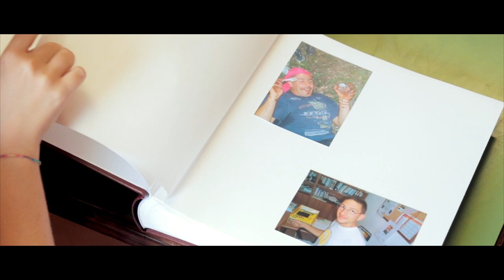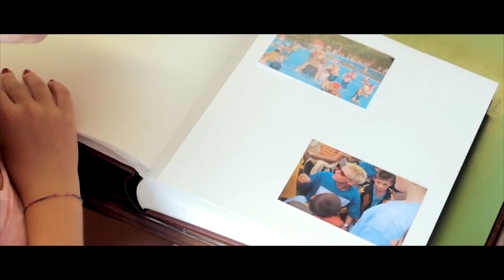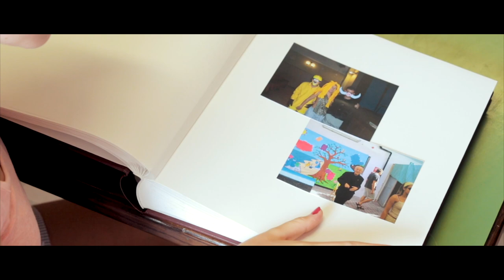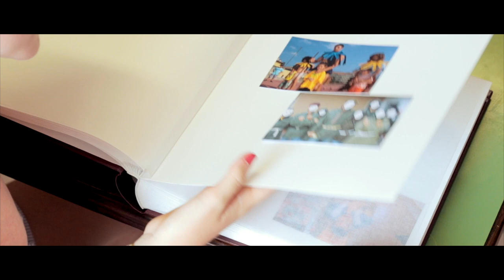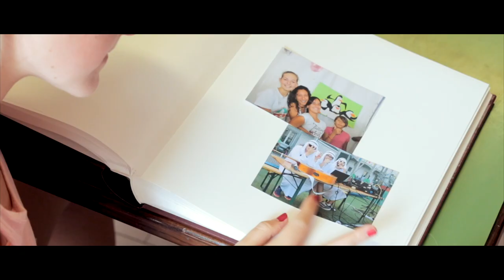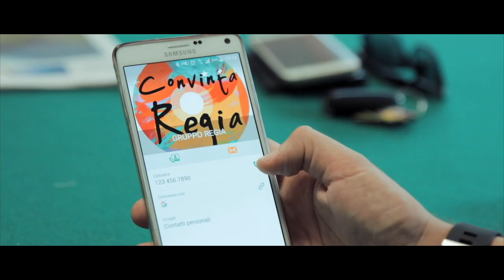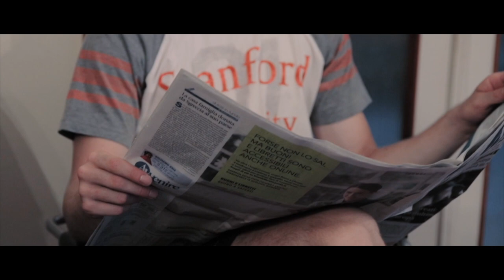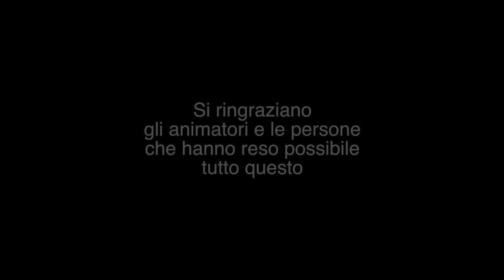25° Estate Insieme (Official Video)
Video del Venticinquesimo anniversario di Estate Insieme.
Una raccolta di foto, video e interviste, con tutte le persone che hanno preso parte alla storia del nostro centro estivo.

Un ringraziamento speciale a Luca Negro, Sandro Campisi, Edoardo Lovrovich, Federico Millevoi.

00:00 Che Cos'è Estate Insieme?
12:37 Inno Estate Insieme
18:10 Grazie